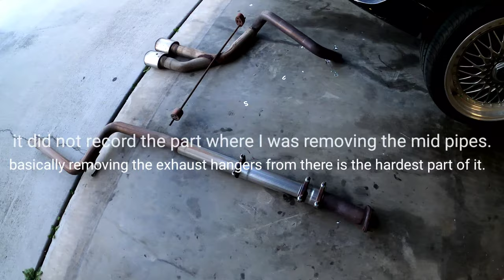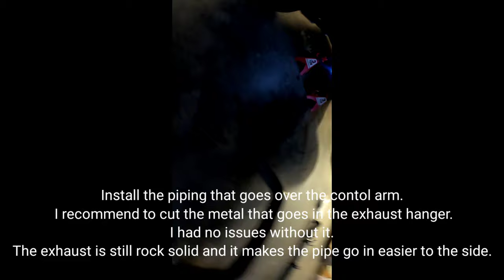Focus ST MBRP Aluminized Cat-Back Exhaust w/ Catless Downpipe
Hey y'all, are you currently running a straight pipe setup on your ST? And you realized that the sound is getting old and annoying overtime? Go ahead and get you some MBRP Aluminized Catback exhaust. There are no drones at all eapecially on highway/cruising speed. Im currently running a Megan Racing Catless Downpipe as a combo with it and it sounds amazing. It is a deep toned exhaust quiet exhaust. So if you are into loud exhaust, I would not recommend this one. But over all, the install is easy, took me about 1 hour to install considering I work on a jack stands and at home tools. Here's the link for the exhaust

Dont hesitate to ask me a question down in the comment section. I would love to answer all of it.

New hobby playlist is about to drop! Lezzz Goooo!!